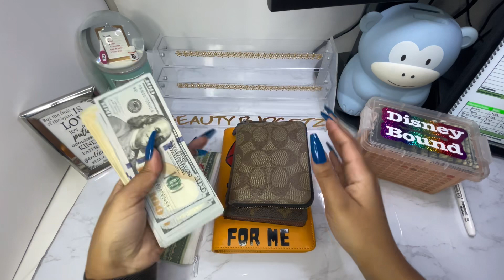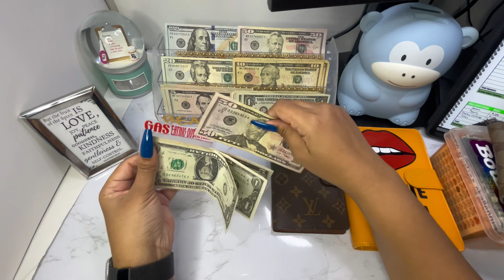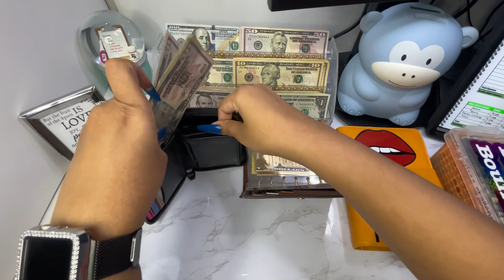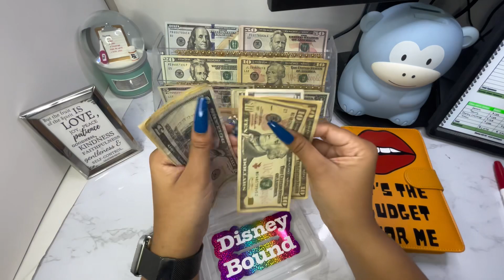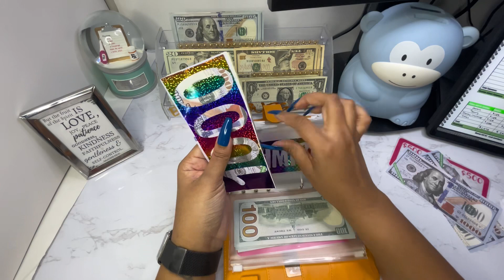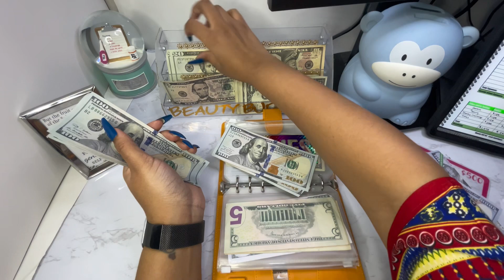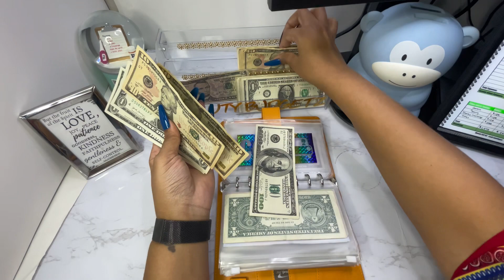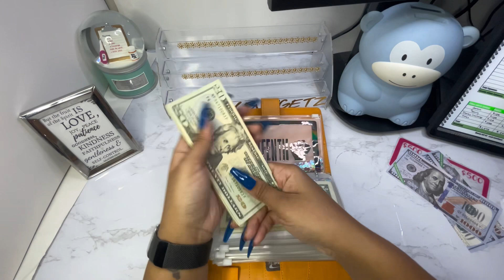March 2023| cash Stuffing first paycheck of March!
I do accept gifts, happy mail and letters at:
Beauty Budgetz

- Beauty Budgetz